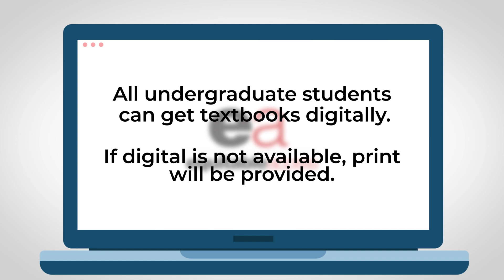Equitable Access 2022